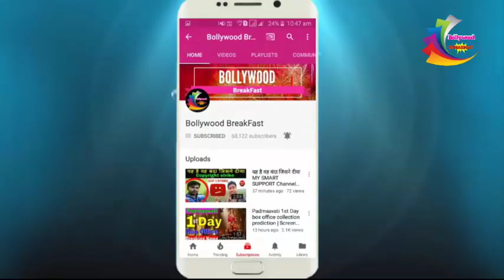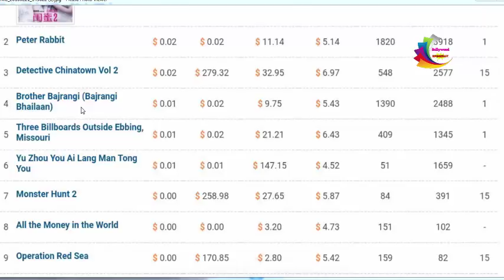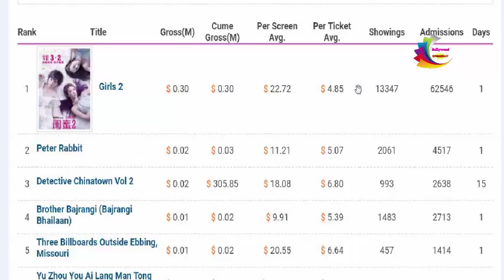Bajrangi Bhaijaan का ताबड़तोड़ एडवांस बुकिंग In China | OMG |Bajrangi Bhaijaan Record Breaking China